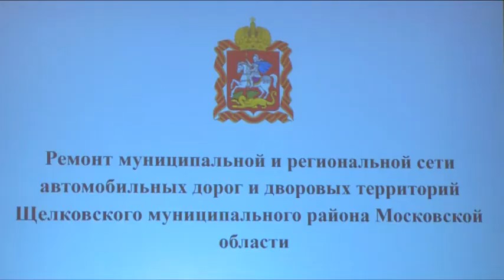Предложения в план ремонта дорог высказали жители района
Дороги, которые мы выбираем. Планы реконструкции региональных и местных дорог обсуждались на совещании с участием руководства главного управления дорожного хозяйства Московской области. Основное время на встрече заняло обсуждение замечаний, высказанных жителями.